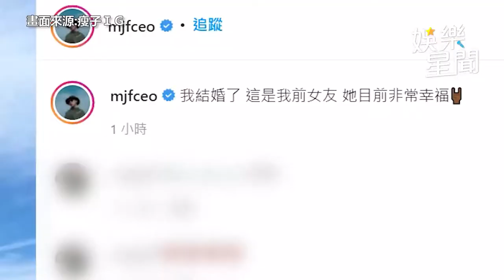恭喜！瘦子證實老婆懷孕宣布當爸 寶寶性別「這樣說」｜娛樂星聞